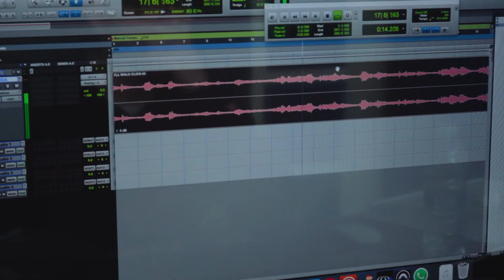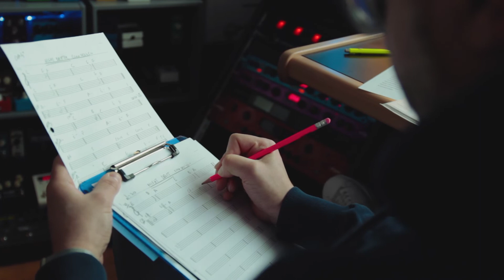Luca Dell'Olio- "I'll walk" Red Hat sessions, Milano, Part II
Performing "I'll walk" recorded @Nerolidio music factory, Como, @Stripe studio, Milano, 2018

Luca Dell'Olio- voice, acustic guitar, harmonica
Franco Dell'Olio-mandolin
Filadelfo Castro- guitars,arrangement,production
Dama-violin
Eugenio Ventimiglia-drums
Daniele Sala-bass

Mixed and edited by Stefano Mariani @Stripe studio Milano
Video shooting and editing by Sarah Mathon